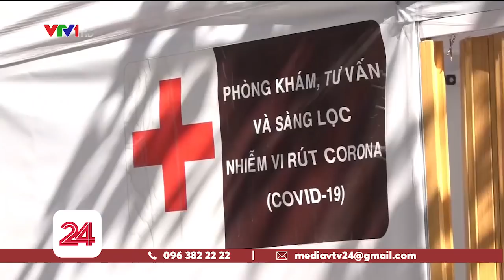TP.HCM: Tăng cường các biện pháp chống lây nhiễm chéo trong bệnh viện | VTV24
Các bệnh viện tăng cường kiểm soát chặt chẽ người nhà bệnh nhân, nhân viên hậu cần nhằm ngăn chặn kịp thời, hạn chế dịch bệnh lây lan trong cơ sở y tế và cộng đồng.